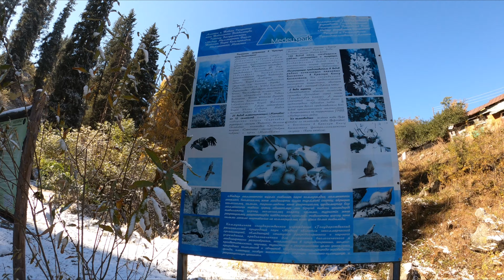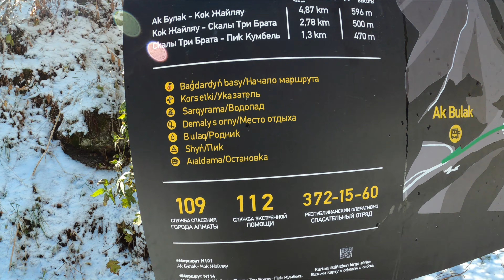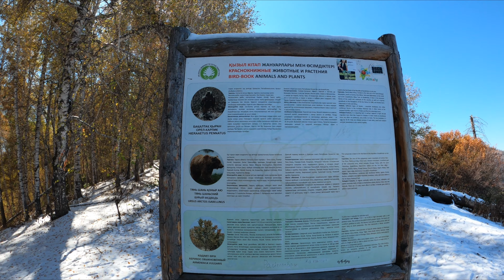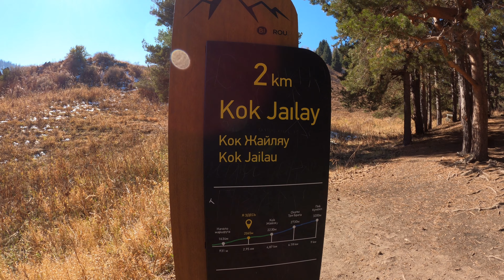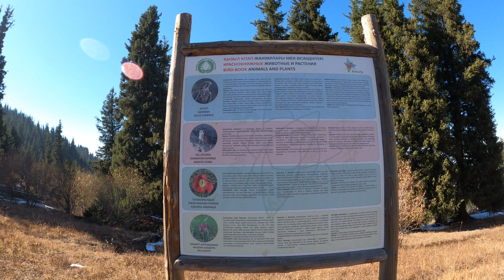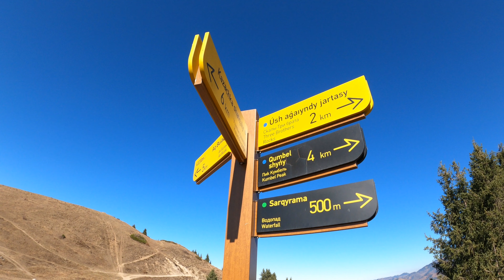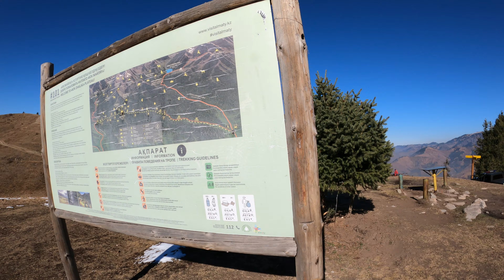Кок Жайлау, Алматы, Казахстан, 2021. Как добраться? Сколько идти? Смог над Алматы.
Где находится Кок Жайлау в Алматы? Кок Жайляу -  как добраться? Сколько идти? Как доехать? Что изменилось с последнего похода? Какие виды открываются на город Алматы? Смог над Алматы? Добро пожаловать в Казахстан.

Из города Алматы можно добраться на 12 автобусе, который едет вверх по улице Достык (Ленина). Автобус начинает свой маршрут от гостиницы Казахстан и едет до Медеу.